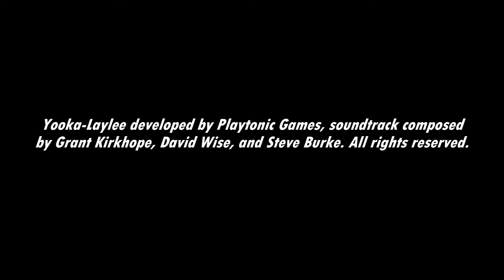[Music] Yooka-Laylee - Moodymaze Marsh: Kartos Challenge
Minecart ride through the marsh!